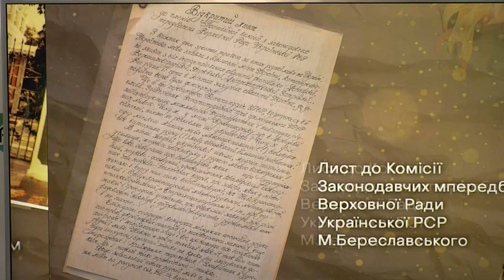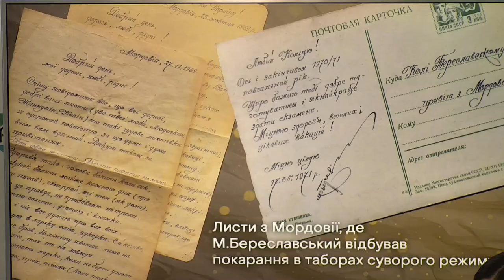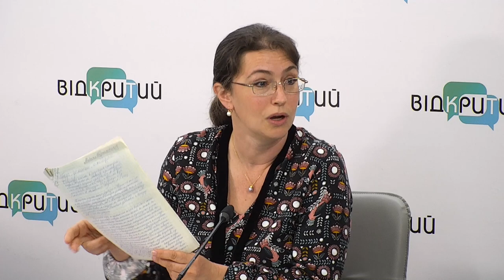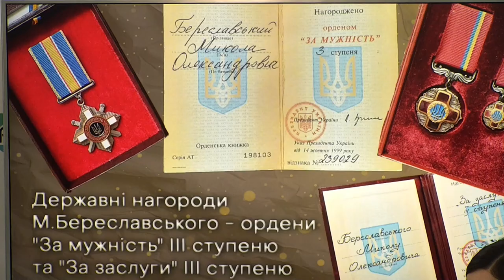Громадянин «найвільнішої» країни»: у Дніпрі відкрили виставку до 100-річчя дисидента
Спікерки:

Ірина Рева – наукова співробітниця Дніпропетровського національного історичного музею ім.Д.Яворницького

Жанна Крижановська – донька Миколи Береславського, якому присвячена виставка